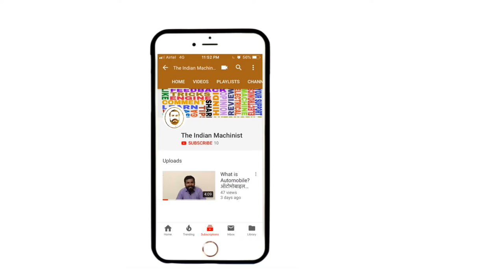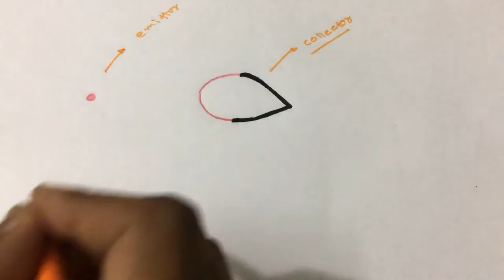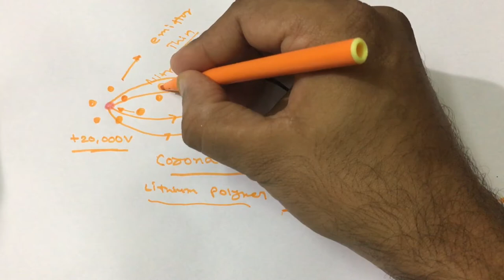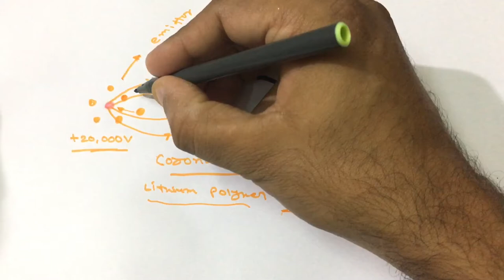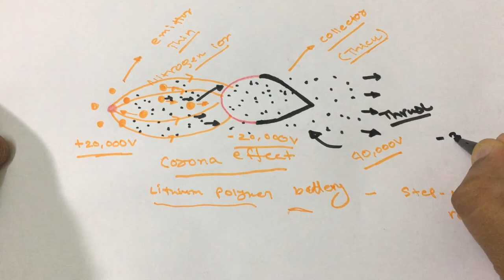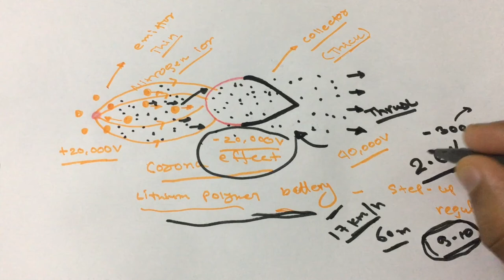Ion Drive!! | Flight without Moving parts!! | आयन ड्राइव | फ्लाइट विथाउट मूविंग पार्ट्स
Hello Friends,

In this video we are going to discuss about the ion drive, a flight without moving parts and I will explain the process by which it generated the thrust to lift the flight and keep it in air without modern day engines.

You can ask question related to Machines on my Facebook page, Instagram and Twitter account. Please click on below link to visit the Facebook page, Instagram or Twitter account.

मेरा यूट्यूब चैनल "द इंडियन मशीनिस्ट" में आपका स्वागत है।

इस वीडियो में हम आयन ड्राइव, मूविंग पार्ट्स के बिना उड़ान के बारे में चर्चा करने जा रहे हैं और मैं उस प्रक्रिया को समझाऊंगा जिसके द्वारा उसने उड़ान को उठाने के लिए जोर दिया और इसे आधुनिक इंजन के बिना हवा में रखा।

आशा है कि आप इस वीडियो का आनंद लेंगे।